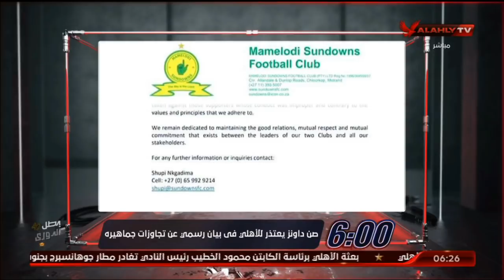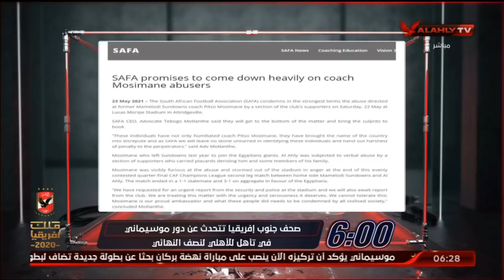الحلقة الكاملة | السادسة مع أحمد سمير | 23-5-2021